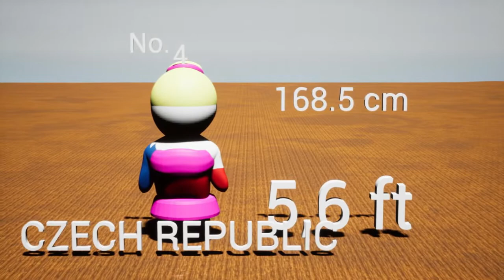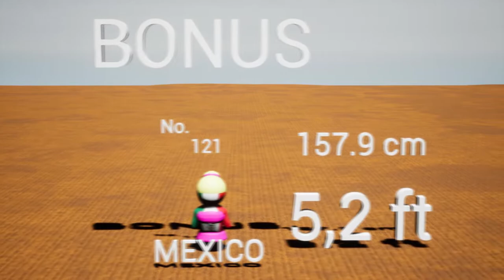Top 10 los paises con el mayor promedio de altura en mujeres.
El promedio de altura en mujeres a incrementado en el ultimo siglo, descubre si eres mas alta que el promedio.

Ve más de estos listados en.